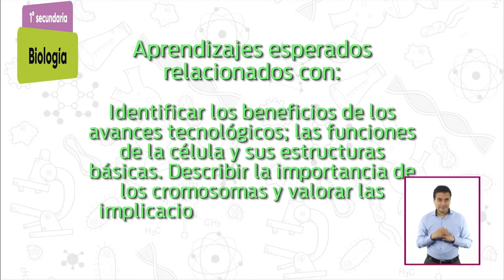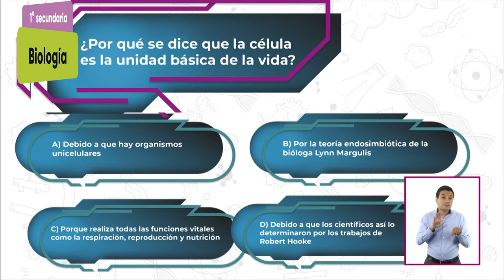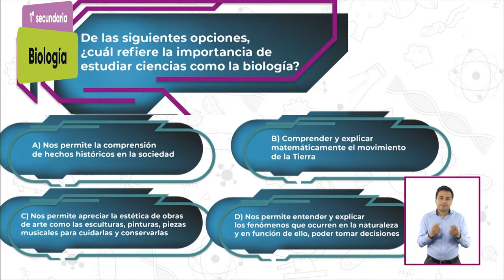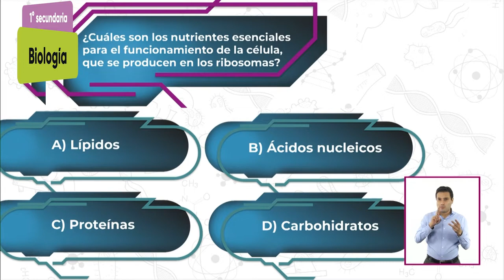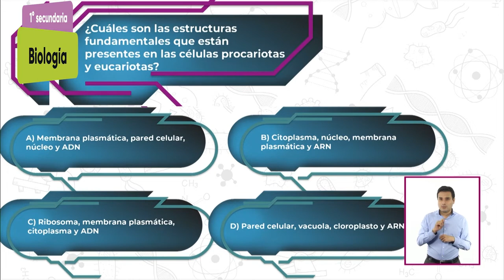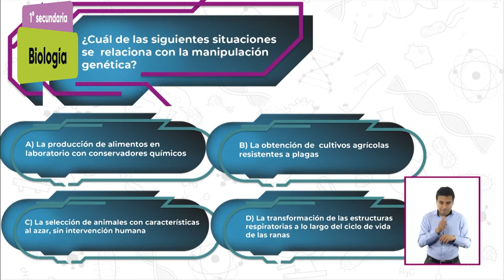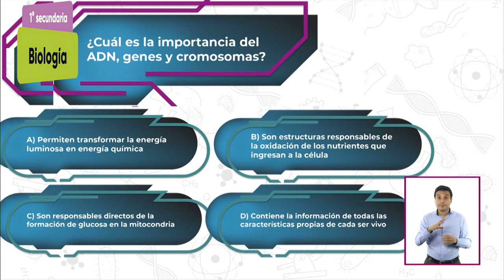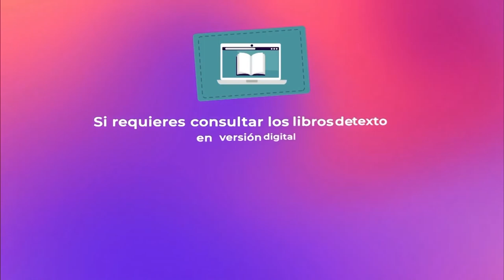1° secundaria » Biología » ¡Aprende y gana!